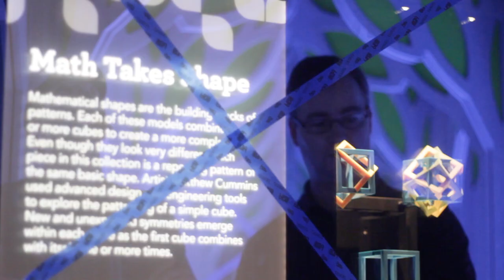Nature in Numbers: A Mirror Maze– Behind The Scenes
Take a look behind the scenes as staff at The Franklin Institute work to build our upcoming exhibition–

Numbers in Nature: A Mirror Maze
May 27 - September 4, 2017

Get lost in a massive mirror maze and explore the mathematical patterns of the natural world—from the nested spirals of a sunflower’s seeds, to the ridges of a mountain range, to the layout of the Universe.